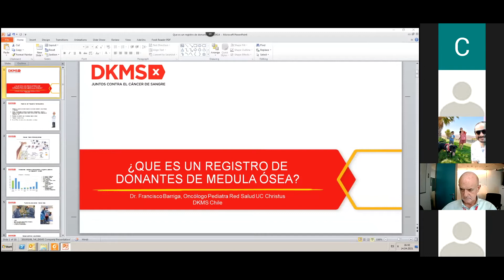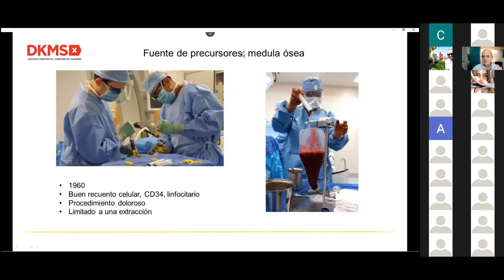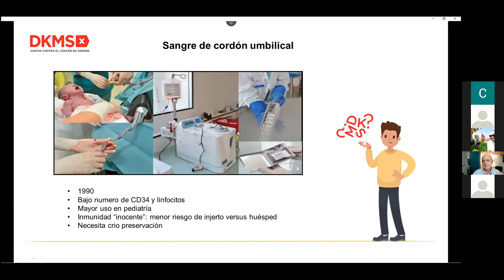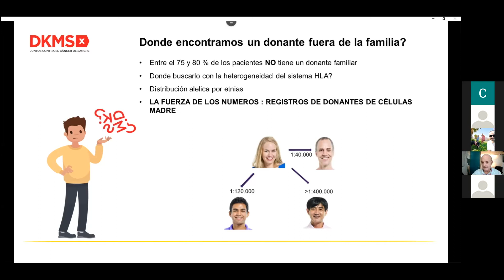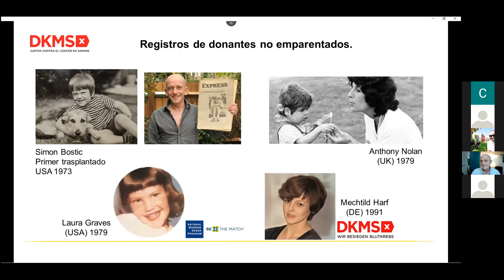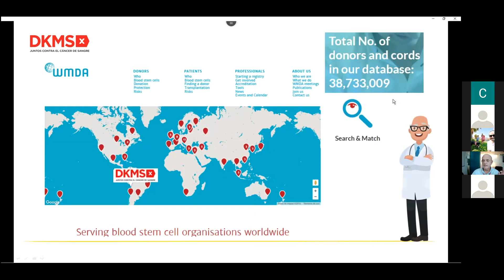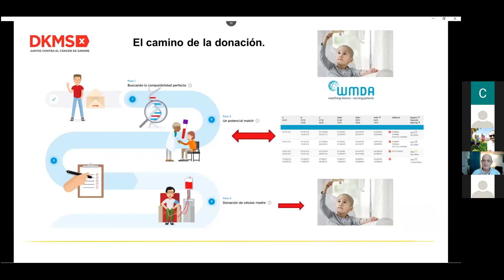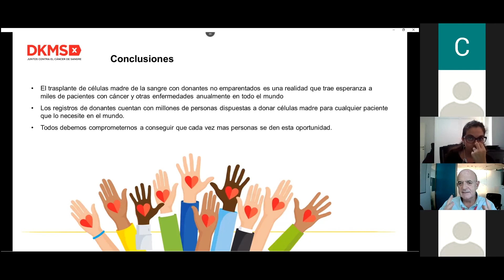Charla de DKMS “¿Qué es un registro de donantes de médula ósea?”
Charla de DKMS “¿Qué es un registro de donantes de médula ósea?” organizada por SCOPH UCN, dictada por el Dr. Francisco  Barriga, jefe de la sección de hematología y oncología pediátrica  Red de Salud UC Christus y profesor asociado a la Pontificia Universidad Católica de Chile. 14 de abril, 2021.